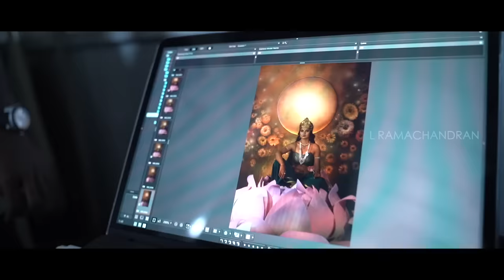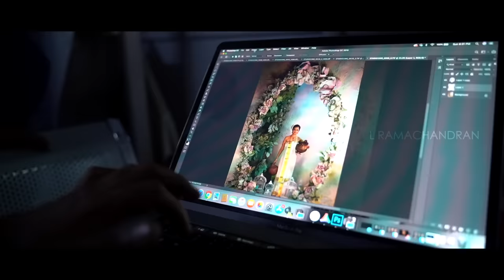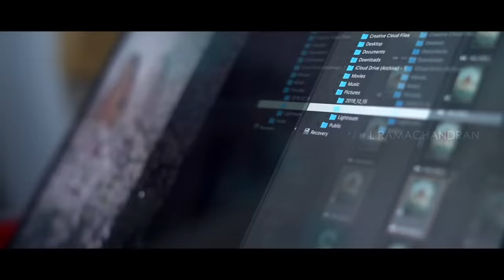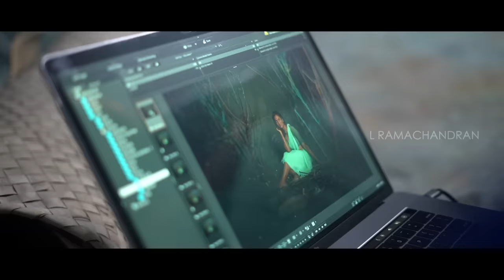Ramya Pandian Photoshoot | Vijay television | Dr. LRamachandran | Hotstar | CookuwithComali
Biggboss Ramya Pandiyan Features APSARA | Dr.LRamachandran (INTERNATIONAL PHOTOGRAPHER & ARTIST)

Awesome Awareness Photoshoot!
Actor Senrayan - Unmask the Clown

Photographer - Dr. L Ramachandran (International Photographer &  Artist)
Actress - Ramyapandiyan
Creative Director - Vijayabalaji J
Designs - G.Srinivasan
Digital Media - Egalaivan T
Making - Shakes Rover
Associate - Rozario John Victor
Editor - Arul E Siddharth

Produced by Tharansia

Powered by Silly Monks Entertainment Limited.